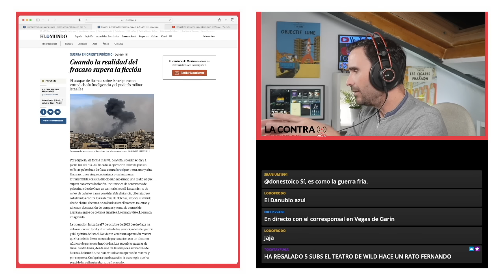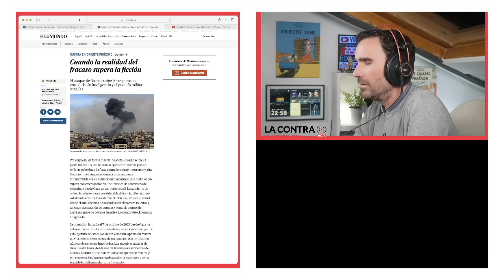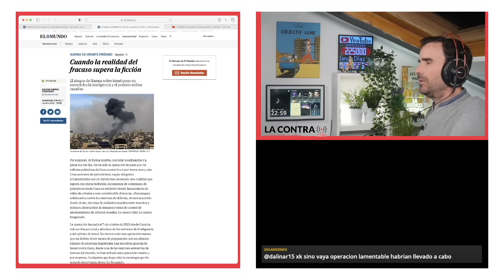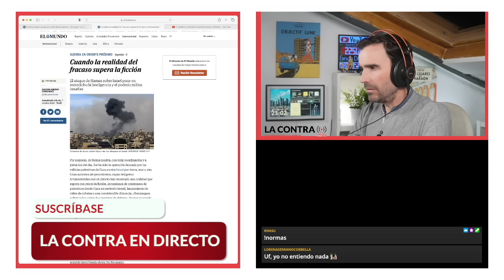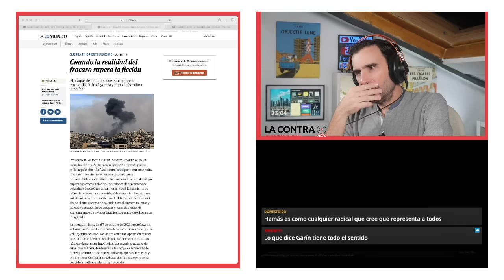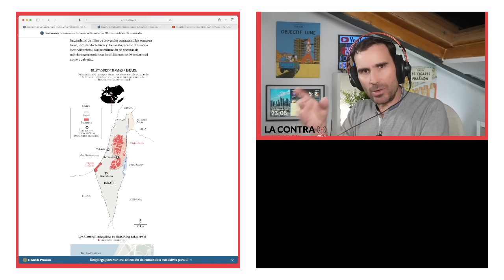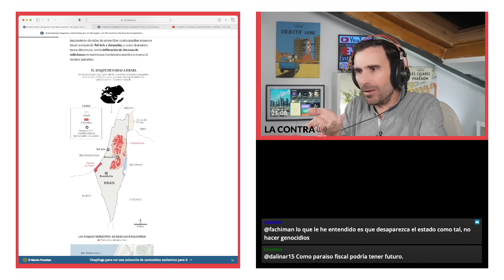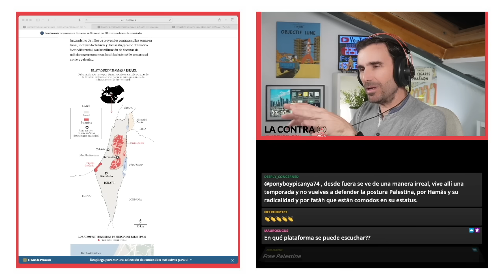¿Qué pretende Hamas?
50 años y 15 horas después del ataque sorpresa de Egipto y Siria que inició la Guerra de Yom Kipur, el brazo armado de Hamas rompió la calma de Shabat en Israel. La mayor ofensiva del grupo integrista desde que tomara el control de Gaza en 2007 empezó a las seis y media de la mañana con el lanzamiento de miles de proyectiles contra amplias zonas en Israel, incluyendo Tel Aviv y Jerusalén, y como dramático factor diferencial, con la infiltración de decenas de milicianos en numerosas localidades israelíes cercanas al enclave palestino. Alberto Garín nos da las claves.

Encuentra mis libros en: